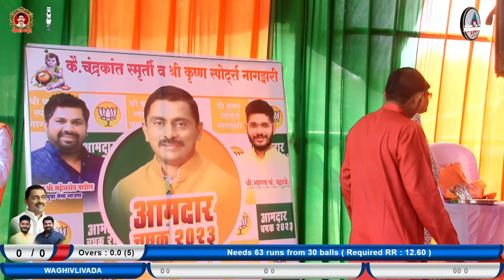Borsheti VS Waghivlivada FULL MATCH आमदार चषक २०२३ नागझरी